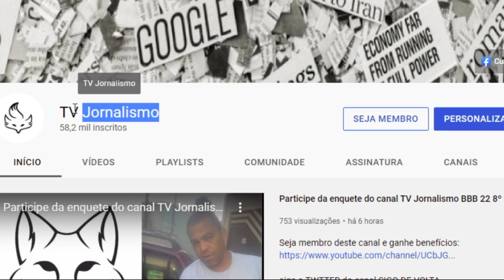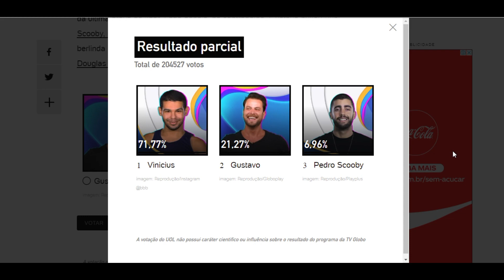ENQUETE UOL BBB 22 triste fim atualizado as 16h do dia 15 '8º paredão' Quem vai ser eliminado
Resultado parcial
Total de 204527 votos
71,77%Reprodução/Instagram @bbb
Vinicius
imagem: Reprodução/Instagram @bbb
21,27%Reprodução/Globoplay
Gustavo
imagem: Reprodução/Globoplay
6,96%Reprodução/Playplus
Pedro Scooby
imagem: Reprodução/Playplus